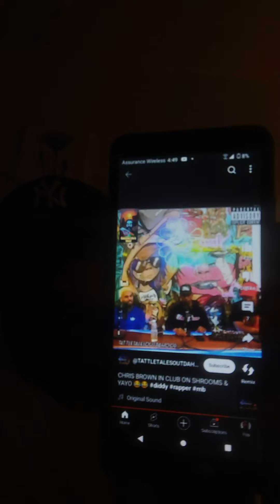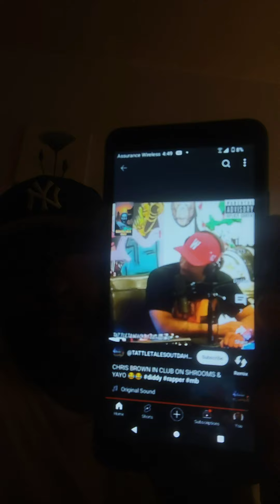GPAC REACTS TO Chris Brown why he don't dance in the club THE THINK He's CO** *D UP‼️🤯